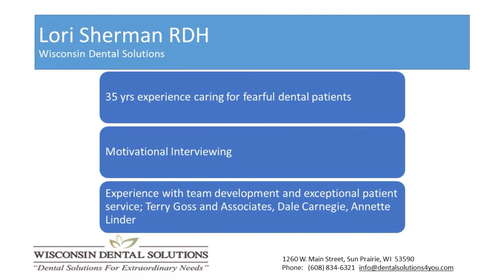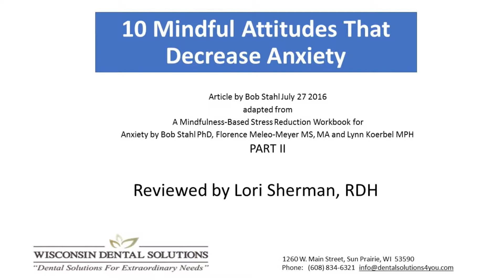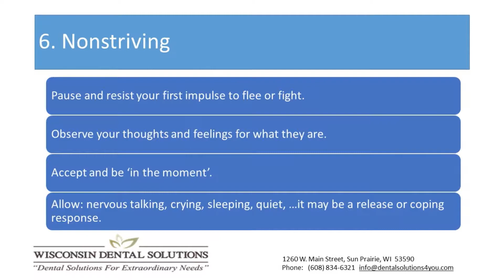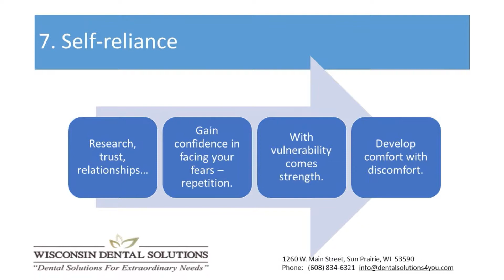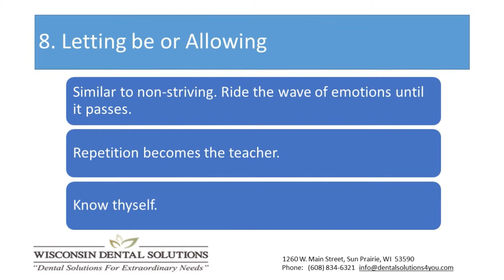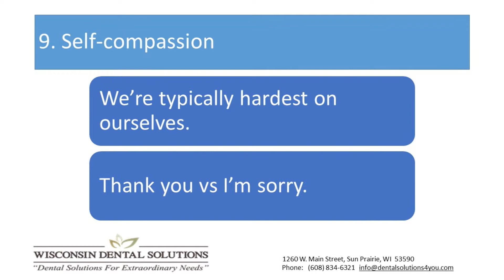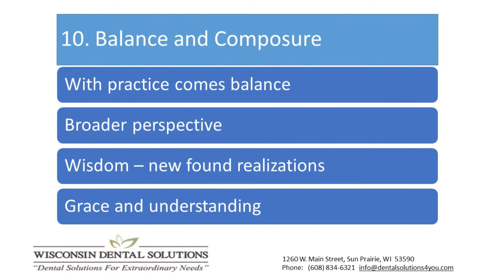TheSpotForHealth 10MindfulAttitudes Pt2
Guest Lori Sherman talks about anxiety and how to control yours.